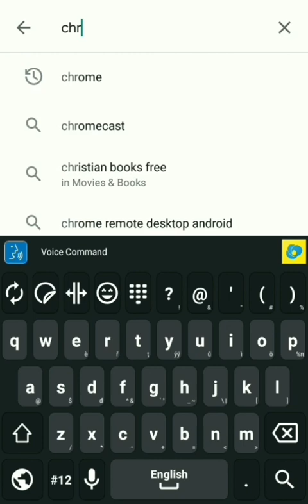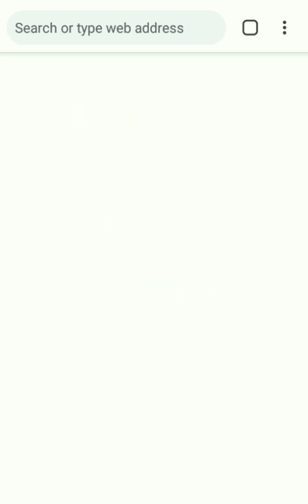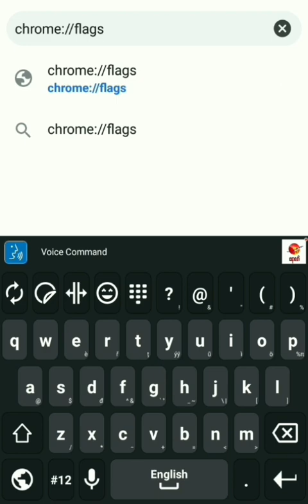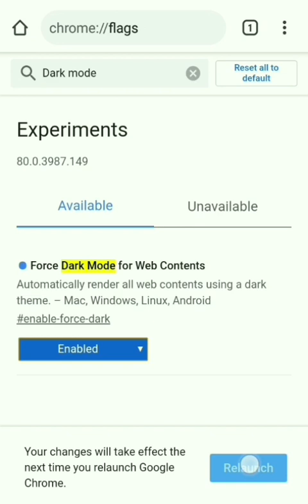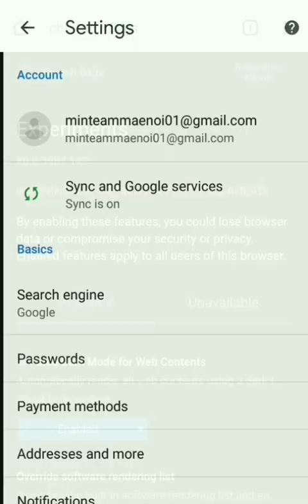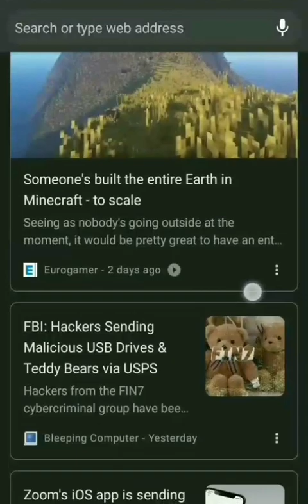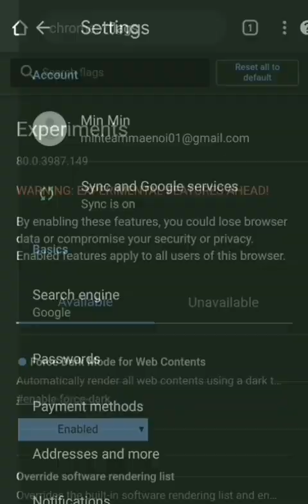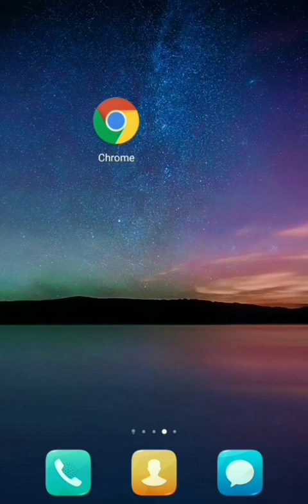သင့္ဖုန္းမွ"Chrome ကိုအနက္ ေရာင္ေျပာင္းသံုးနည္း( Enable Drak mode Google Chrome )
သင့္ဖုန္း႐ွိGoogle Chrome ကိုအနက္ေရာင္
ေျပာင္းသံုးနည္း( Enable Drak mode Google Chrome )